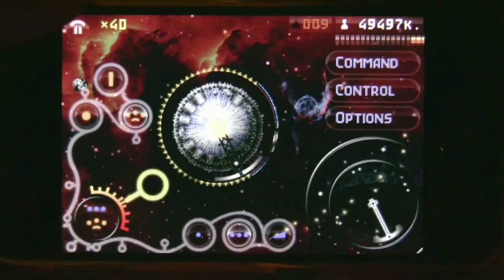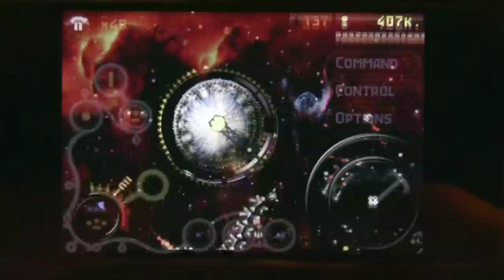Project "Thor"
iPhone Game review.